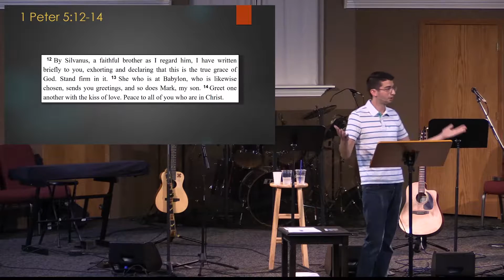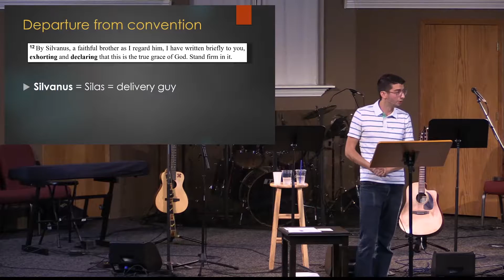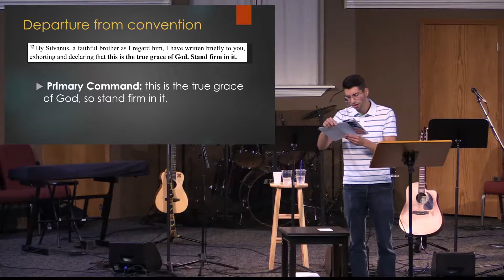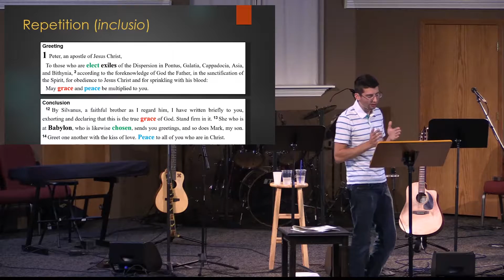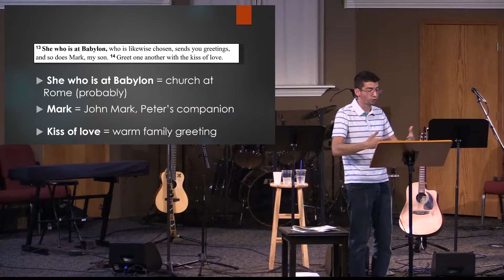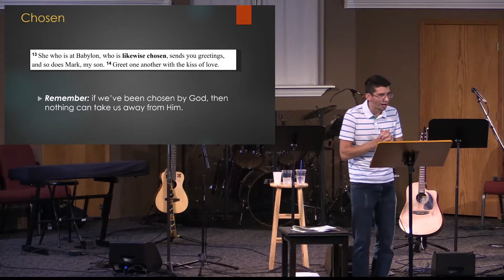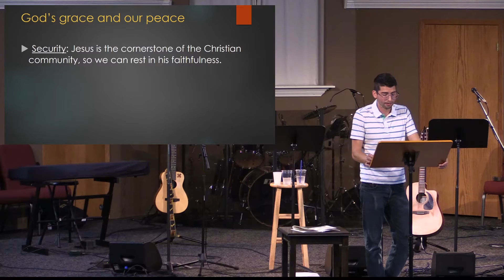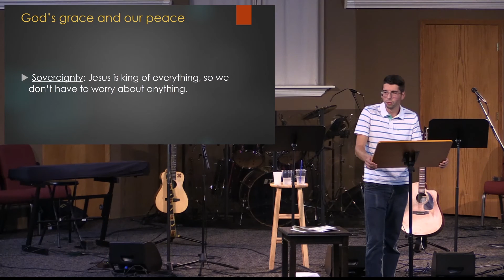1 Peter 5:12-14 - Peace Under Pressure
1 Peter 5:12-14 - Peace Under Pressure
by Nate Corley